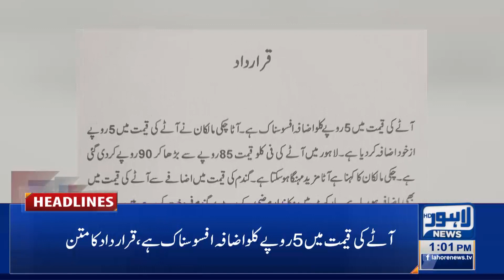01 PM Headlines | 27 Jan 2022 | Lahore News HD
01 PM Headlines | 27 Jan 2022 | Lahore News HD